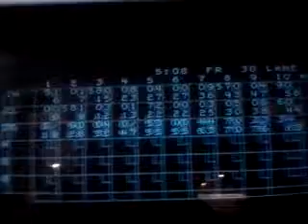Fathers Day 2011